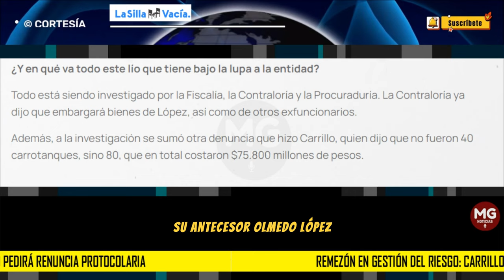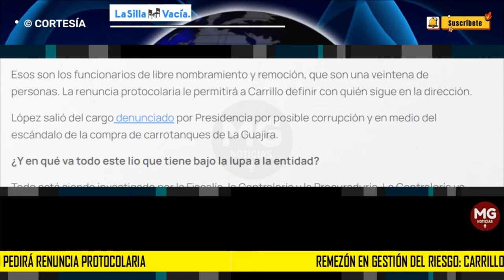REMEZÓN EN GESTIÓN DE RIESGO 🔴 CARRILLO PEDIRÁ RENUNCIA PROTOCOLARIA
Dos días después de posesionarse como nuevo director de la Unidad de Gestión del Riesgo (Ungrd), Carlos Carrillo confirmó en una entrevista con La Fm que pedirá la renuncia a todas las personas que nombró su antecesor Olmedo López.